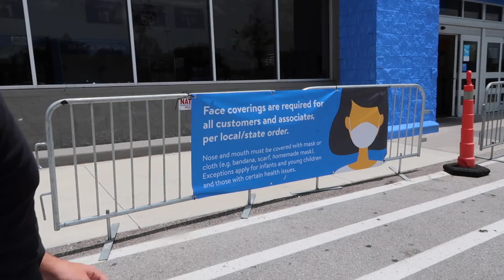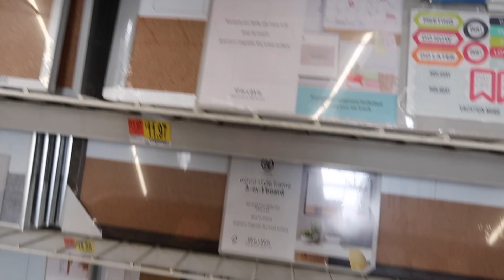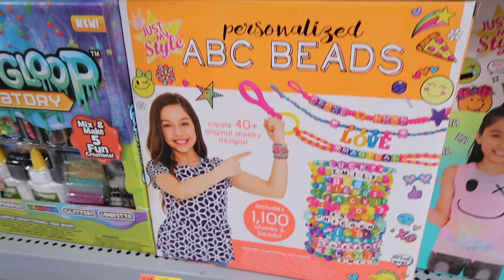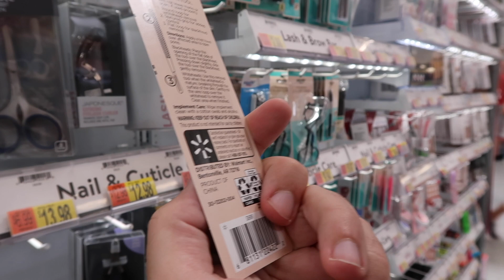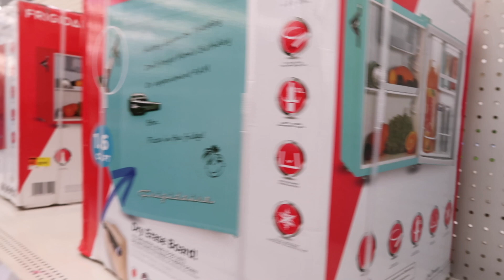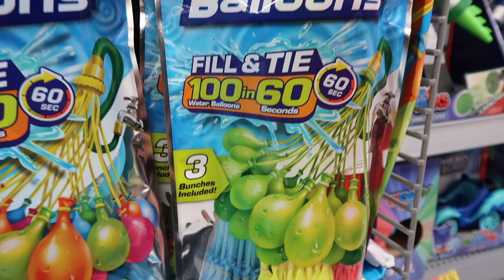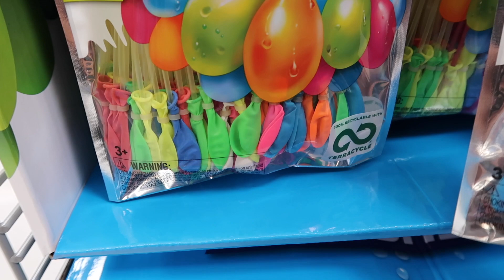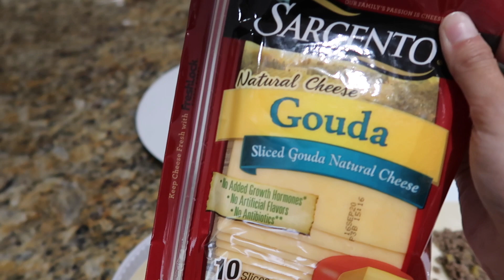MINI TOUR PELO WALMART + NOITE DO PASTEL | Julia Alves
Mostrei para vocês nesse vlog um pouco do Walmart aqui na minha região e  os produtos que mais amo comprar por lá! E no final da noite, fizemos pastel para o jantar e gravei tudo para vocês!

Acompanhe meu dia a dia lá no instagram!

Sobre mim:
Olá, me chamo Julia, tenho 21 anos e moro nos EUA, no estado da Flórida desde 2015 com a minha família! Fiz meus dois últimos anos do high school aqui e logo fui para a Universidade de Tampa, onde estudo Publicidade e Propaganda com Relações Públicas! Neste canal, divido com vocês a experiência de morar aqui!